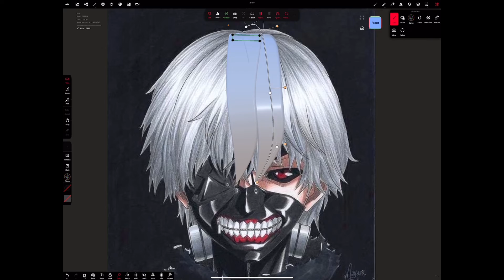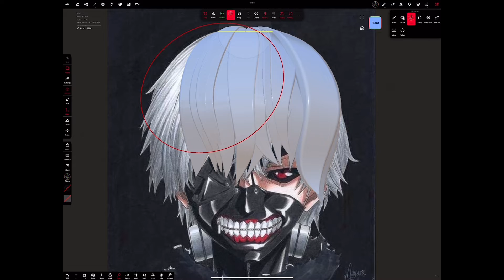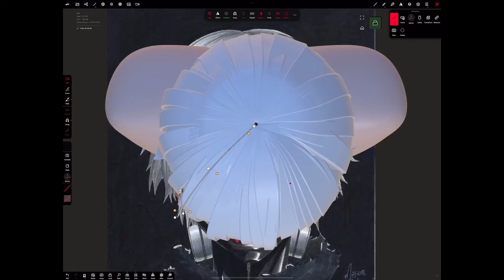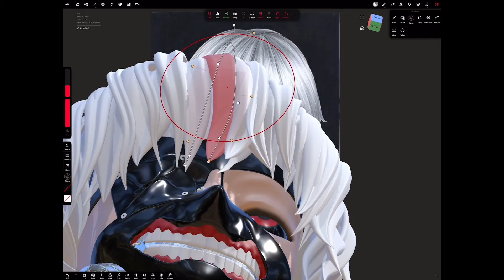How to make hair with nomad sculpt app? 🤔🖤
Sculpting Kaneki from Tokyo Ghoul || Nomad sculpt app || iPad Pro || Timelapse (part 2/2)

3d modeling with nomad app
3d sculpt with nomad app
Nomad app tutorials
3d character tutorial
How to sculpt a character with nomad app